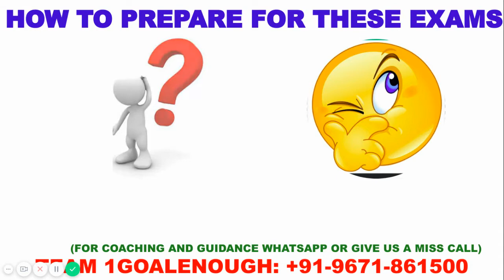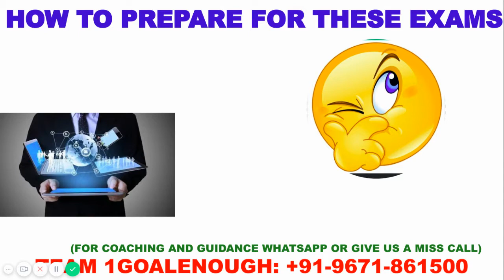CONTACT DETAILS OF RMS||RMS PREPARATION||BY ANIKET KAUSHIK:9671861500